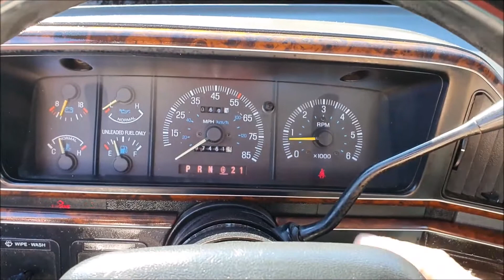1990 Ford F250 XLT Lariat Extended Cab Rot Weiss